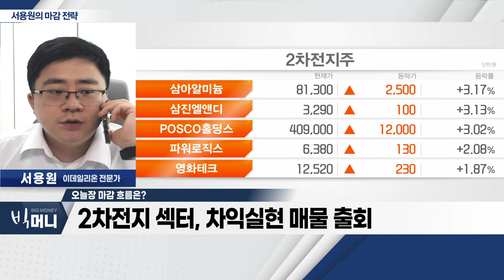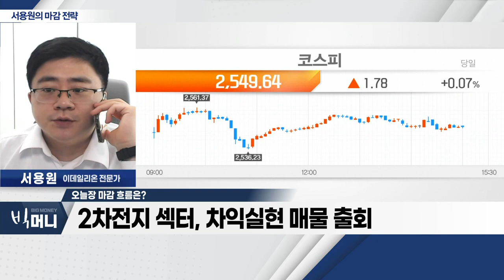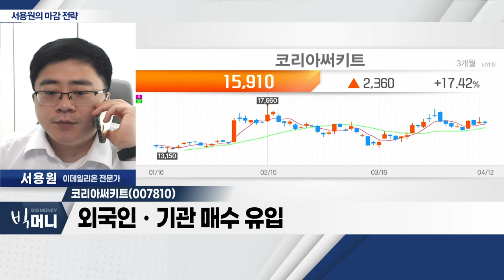코리아써키트(007810)... 우주ㆍ항공ㆍ자율주행 등 고부가 PCB 적용 확장_서용원 마감 전략 (20230412)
- 美 CPI 발표 앞두고 혼조세
- 2차전지 섹터, 차익실현 매물 출회
- 헬스케어ㆍ반도체 섹터, 순환매 흐름 기대

- PCB 제조ㆍ판매 사업 영위
- '테라닉스ㆍ인터플렉스ㆍ시그네틱스' 자회사 보유
- 우주ㆍ항공ㆍ자율주행 등 고부가 PCB 적용 확장
- 외국인ㆍ기관 매수 유입